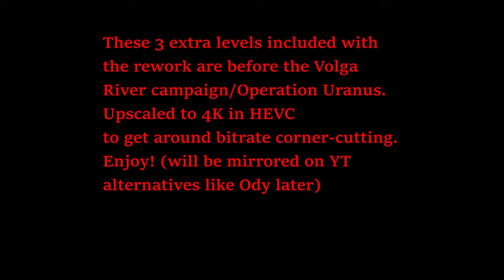Easy Red 2 Stalingrad Rework Beta mini-movie - Level 1 to 3 (German view)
There are new levels before the Volga Campaign, and they show you just how insane the fight for the city was. 80 Mbps with Handbrake and upscaled to 4K for that SDR cinematic experience. Enjoy!

240mm twin AIO Cooler LT520/ML240L, or more likely Thermalright Frozen/Jonsabo TW or TG 240/MSI MAG/ID Cooler Auraflow 240 class top exhaust (Starting to fail with air bubble sounds. Thermalright Frozen Warframe 240 brought in preparation)
Fans:Built in DP505 Antec Fusion 120mm 3x frontal fans
GPU:Sapphire Nitro RX7800 XT (Minimum AMD Adrenalin drivers)
DVD:None
Monitor:1440P Philips 165 HZ, 24M1N5500Z/93 Evnia 5000 24 inch Series
PSU:ASUS 850W STRIX ROG Aura Edition Gold
OS:Windows 11 Home edition
Case:Antec DP505 (Colette Brunel/Angel theme)